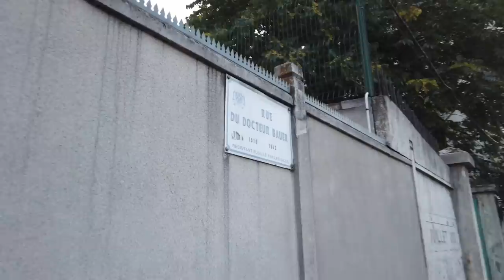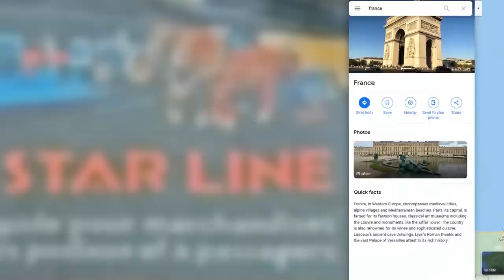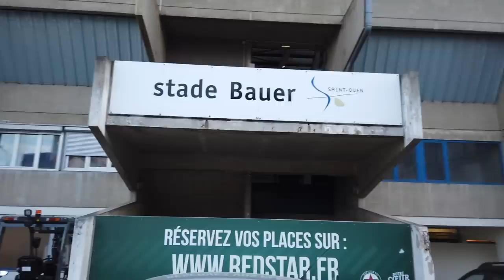Red Star FC: A Night Out At Paris's Oldest Football Club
Football is officially back! With France now allowing up to 5000 spectators back in stadiums for sporting events - socially distanced, masked, and sanitised of course - I thought I'd go and see what it's like to watch a match under pandemic conditions. So on Monday night I popped along to my local team, Red Star FC, who also happen to be the oldest team in Paris, to see them take on the mighty Bastia. And it turned out to be quite a game...